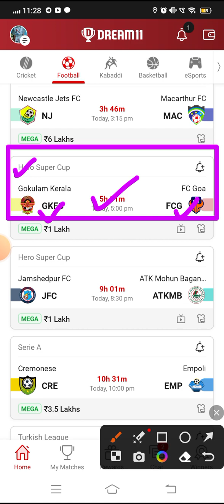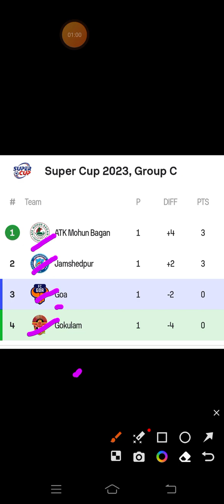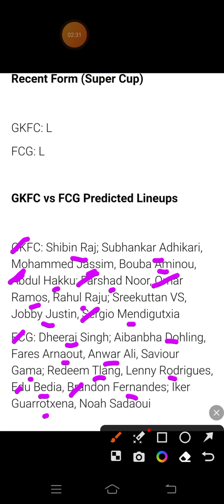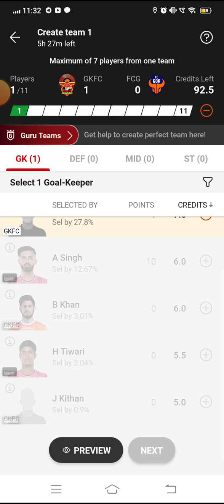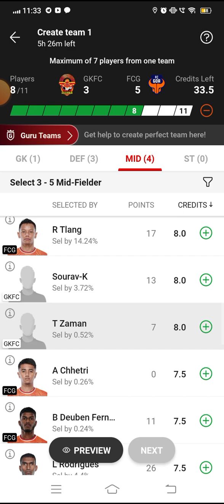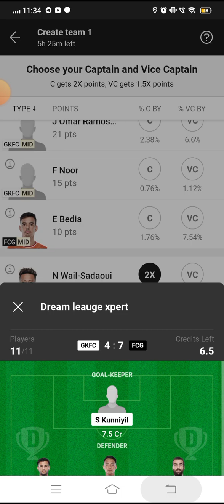GKFC VS FCG Dream 11 Football || Gokulam Kerala vs FC Goa || Hero Super Cup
🌈***Your Quarries 🌈

gkfc vs fcg

GKFC vs FCG best playing XI

Grand league team for today's GKFC vs FCG Dream11 football match

Latest news on playing 11 of GKFC

Latest news on playing 11 of FCG

Dream11 hero super cup league playing today

GKFC vs FCG dream11 hero super cup league dream11 14apr.2023

 Today dream 11 team playing GKFC vs FCG dream11 football match

GKFC VS FCG

gkfc vs fcg dream 11 team

Gokulam Kerala vs FC Goa

gkfc vs fcg dream 11 prediction

dream 11 team gkfc vs fcg